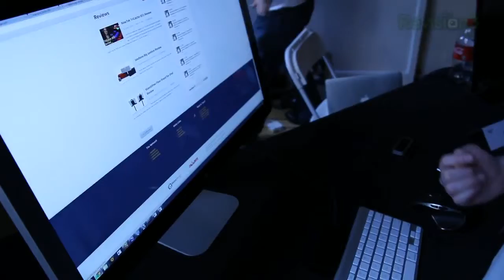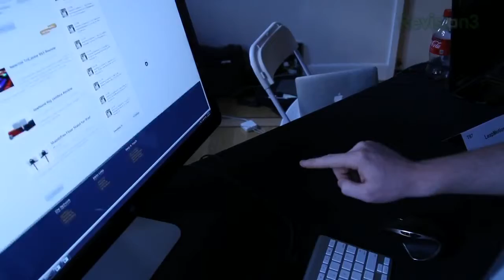Geek Beat Archives Control Your Computer With Gestures